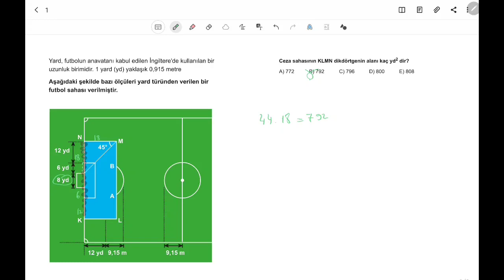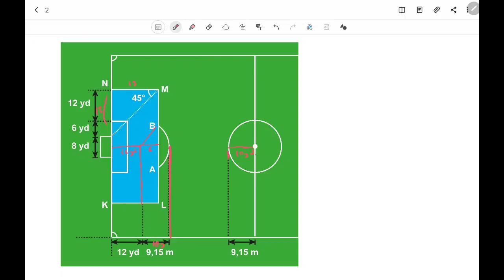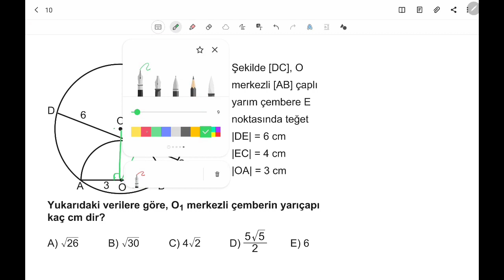3D AYT GEOMETRİ ÇÖZÜMLERİ TÜMEVARIM-3 TEST-1